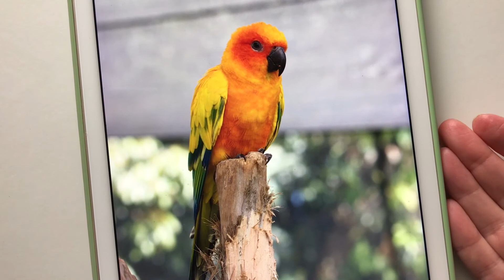How to paint a Sun Conure in Watercolour - Skillshare Class Trailer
How to paint a Sun Conure in Watercolour. The trailer form my online class. I've just published my first watercolor class in my online school.

I have online watercolour classes if you're interested in learning how to use this beautiful medium. 5 more new classes coming this year - 2019. Links to classes are below.